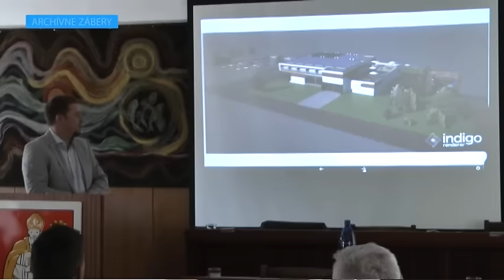Udalosti v skratke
Prečo je mestská plaváreň otvorená, keď sa už mala rekonštruovať? Vysvetlenie sa dozviete v bloku krátkych správ z rokovania ostatného zasadnutia poslancov.